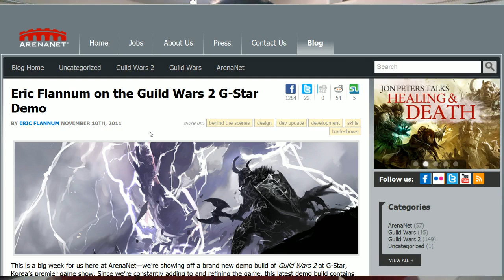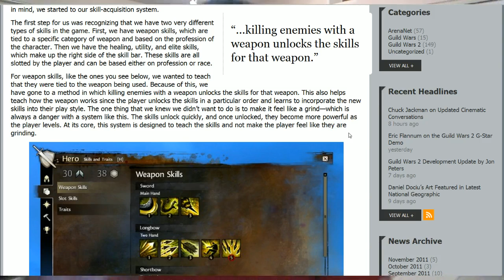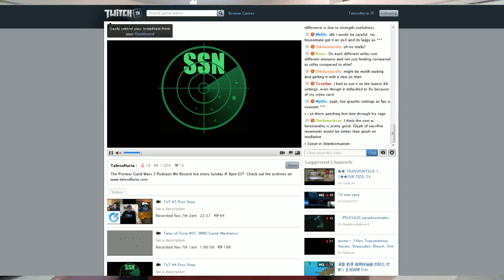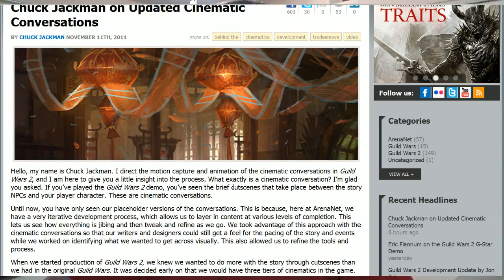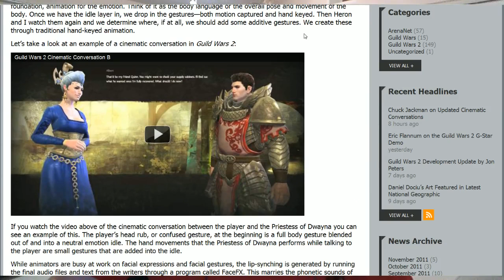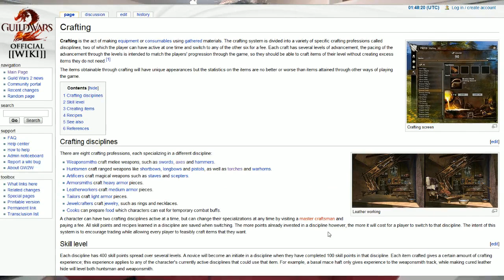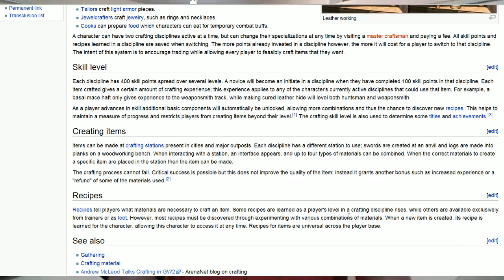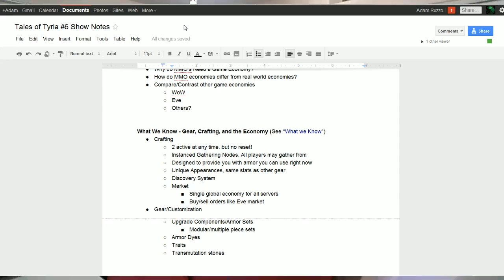Tales of Tyria - #6: Mad Money!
A discussion of MMO Game Economies follows a news segment about the most recent Arenanet blog posts.  Finally, we discuss teh crafting and gear systems in GW2.